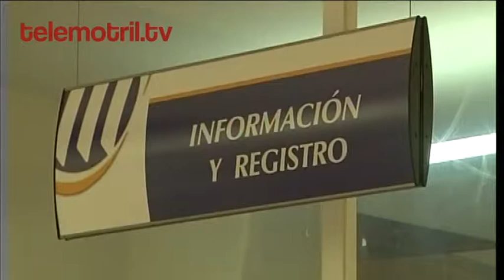TELEMOTRIL DIARIO COMARCAL 03 03 17